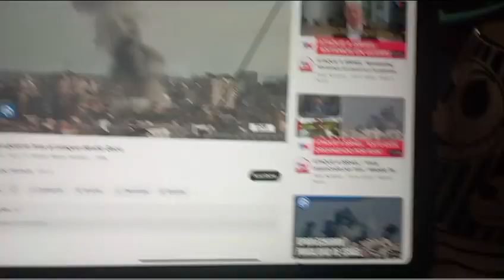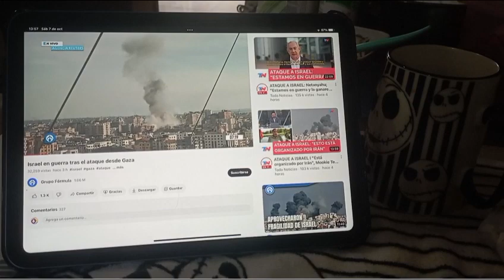👽👾¡ESTO HAGO LOS SÁBADOS! I PRESENTANDO A 3 DE MIS PERRITAS, NOTICIAS Y REFLEXIONES!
Mi personal Crítica y Opinión extraoficial acerca del mundo, sus situaciones chuscas e importantes sucesos